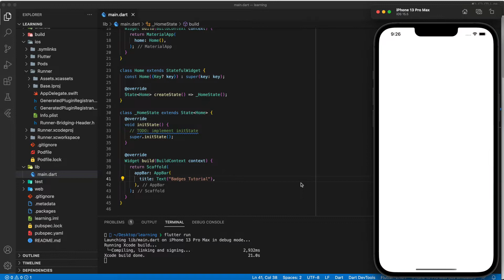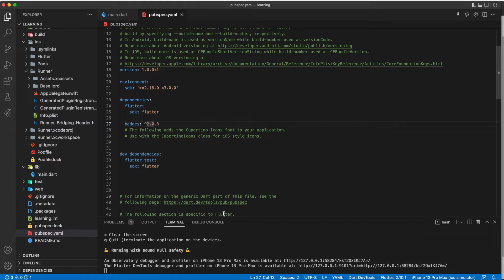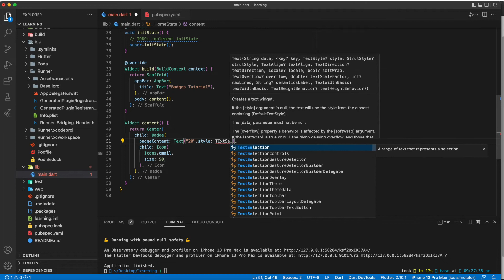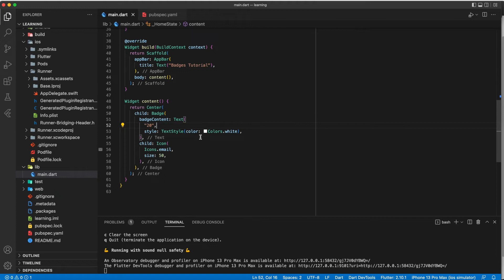Flutter Badges | Flutter Package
Red notification badges are a popular way to grab a user's attention and notify them of important events or updates within an app. If you're building a Flutter app and looking to implement red notification badges, you've come to the right place. In this video, we'll walk you through the process of creating and using red notification badges in Flutter. We'll cover everything from customizing the appearance of your badges to implementing badge counters and handling user interactions. By the end of this guide, you'll have all the knowledge you need to add eye-catching, informative red notification badges to your Flutter app.